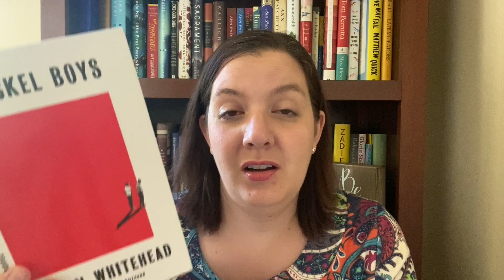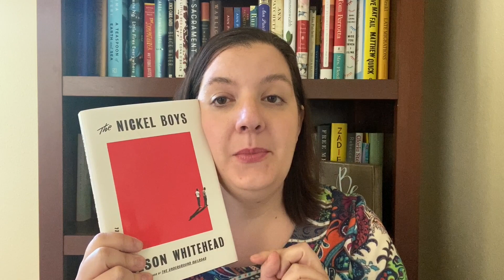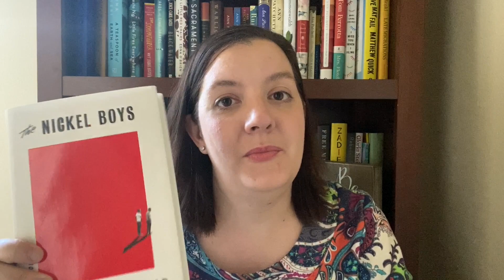Review: The Nickel Boys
*Oops, this book starts in 1962 and was based on The Dozier School for Boys (which wasn't closed until 2011!

*If anyone is looking to earn some extra cash, feel free to chat with me about VIPKid. I make about $20 an hour teaching from home and I'd love to help you with the interview process. Using the link will help me out and gives me your info so I can help you get started :)